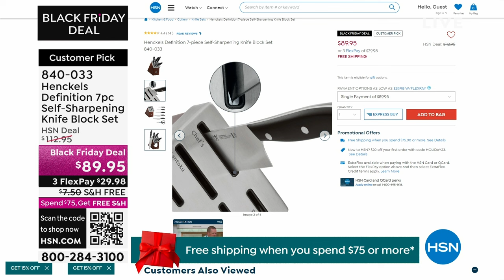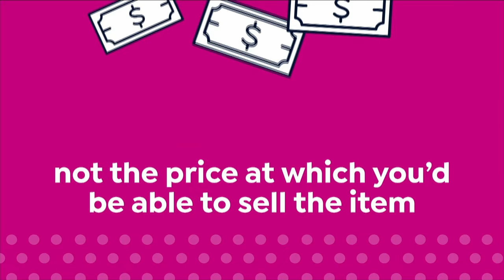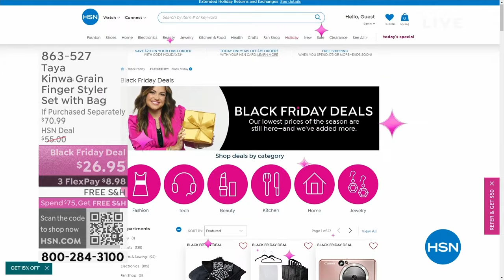HSN | HSN Today with Tina & Ty - Morning Gifts 12.05.2023 - 08 AM